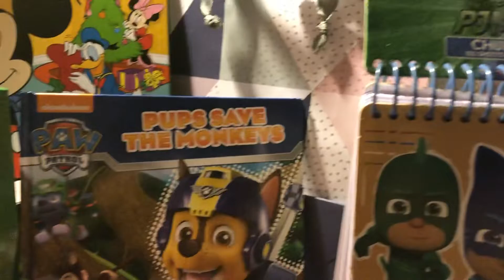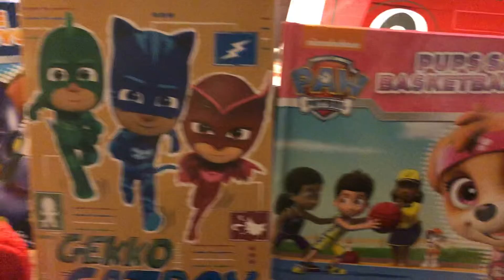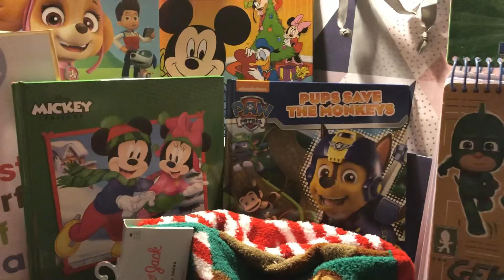Target Nickelodeon Paw Patrol Reading Books 90%